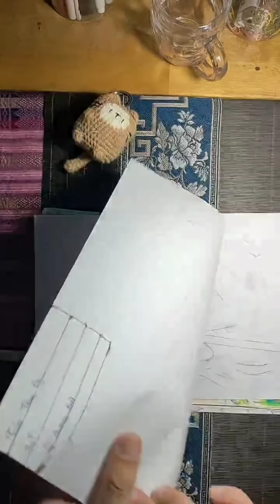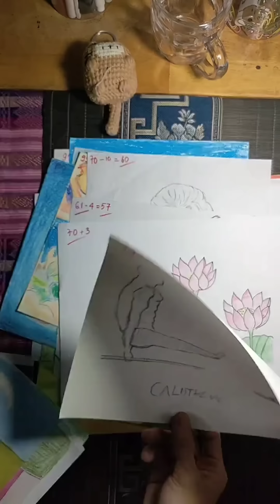MỸ THUẬT 2023 ( TẬP 3) : CHẤM ĐIỂM BÀI VẼ TỰ DO CỦA TẬP THỂ LỚP 9A5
CHÚC CÁC BẠN XEM VIDEO VUI NHOAAA